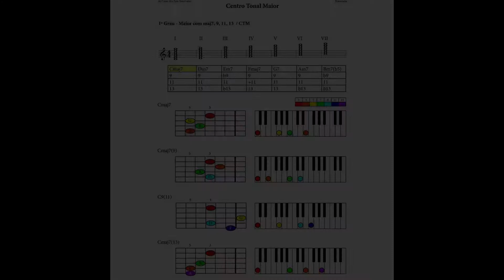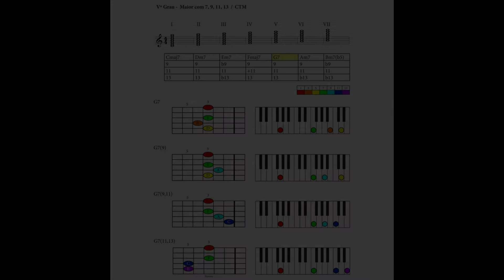Centro Tonal Maior Harmonizado - Dicionário de Acordes + Campo Harmônico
Eu dei a cada acorde o seu próprio Arco-Íris... Este conhecimento é como encontrar uma mina de pedras preciosas, associar o Campo Harmônico com um Dicionário de Acordes.